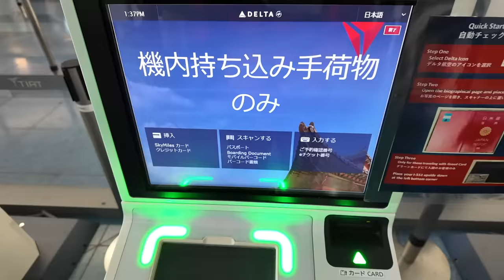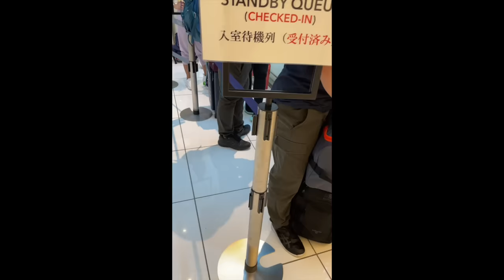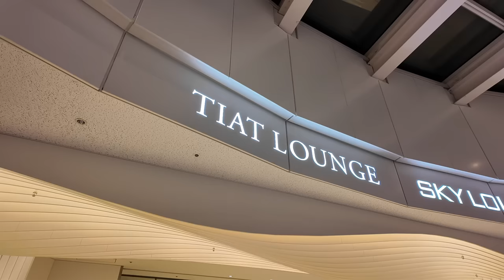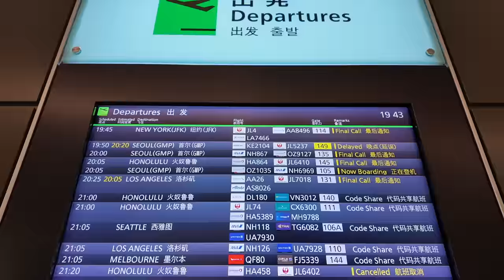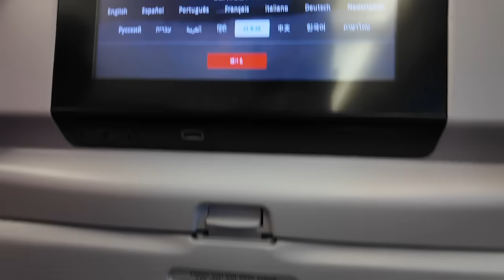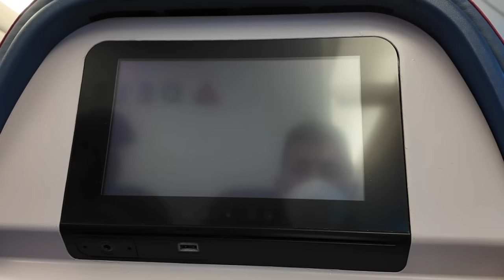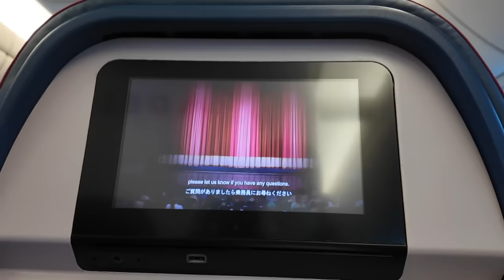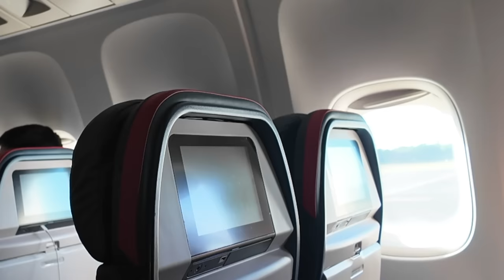デルタ航空が新規就航した羽田✈︎ホノルル🌺実際に乗ってみた‼️ティアットラウンジがPP対応した結果…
☑️Osmo Pocket 3

番号　00098010

【目次】
00:00 今回の動画について
01:25 チェックイン＆制限エリア
05:00 ユニクロでお得に買う方法
06:00 ティアットラウンジ
16:50 搭乗
21:20 座席紹介・コンフォートプラス
31:00 機内食
36:00 軽食
37:54 ハワイに到着